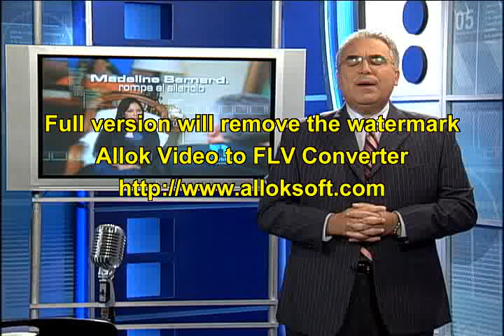Entrevista a Madeline Bernard 15-09-10 (parte 2.)